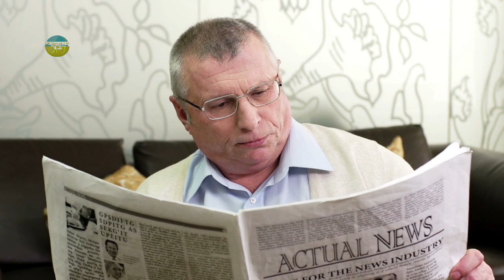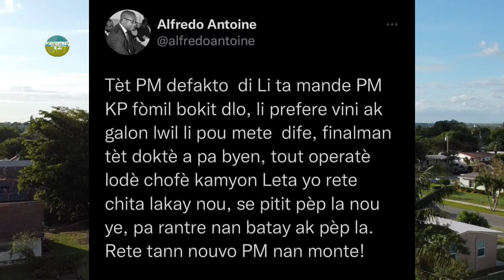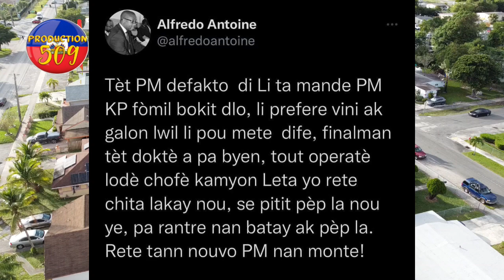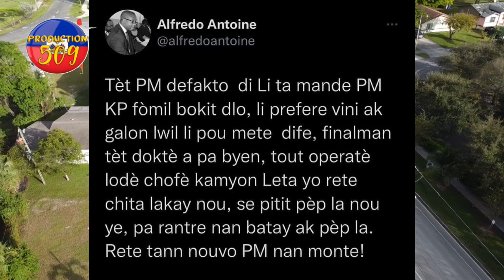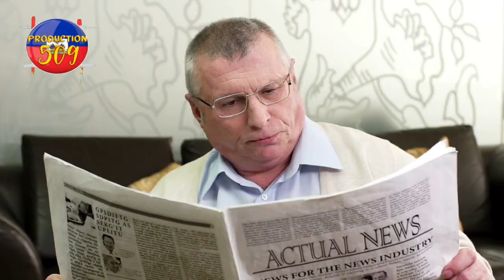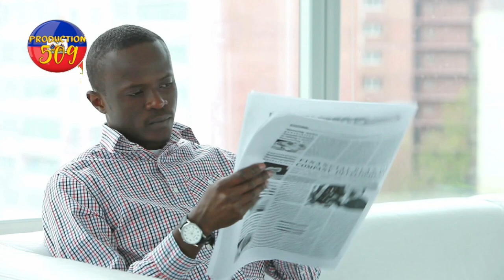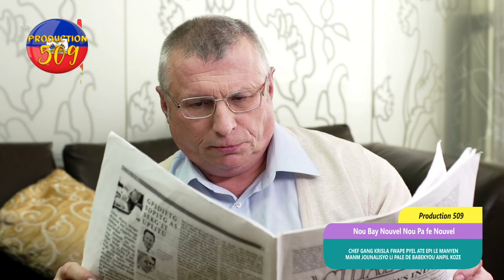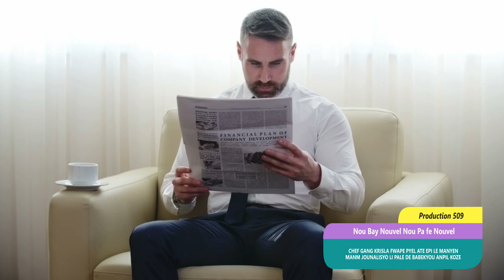chef gang krisla lave anpil jounalis li met pye sou tet ARIEL HENRY li met tet ansanm ak babekyou